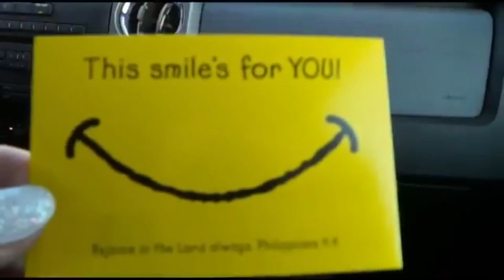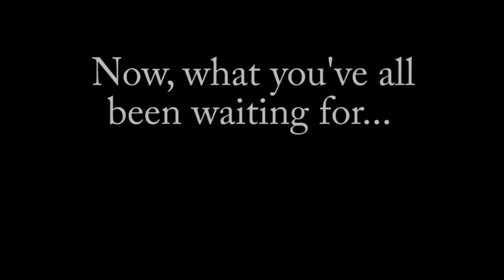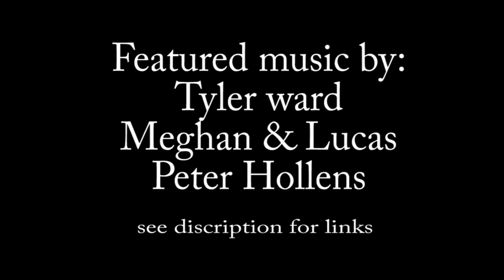Vítěz soutěže Inova Violin 2013 !!!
Oficiální video z Lindseyina kanálu LindseyTime.